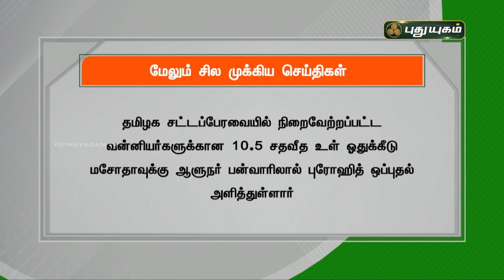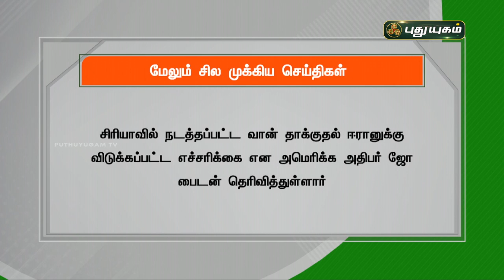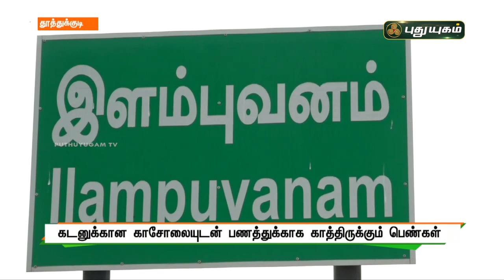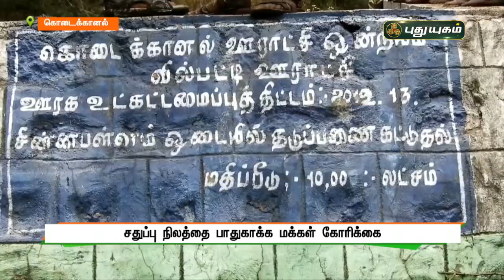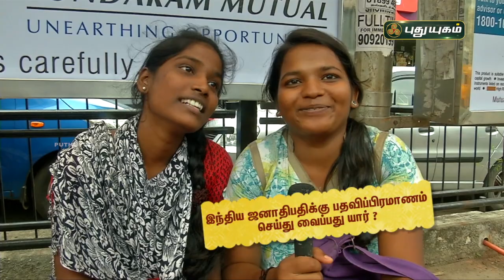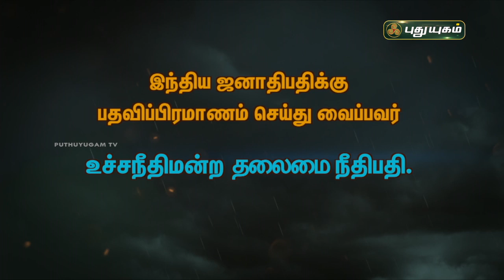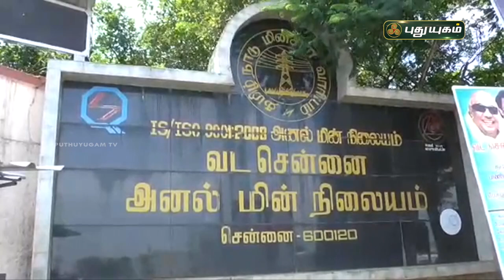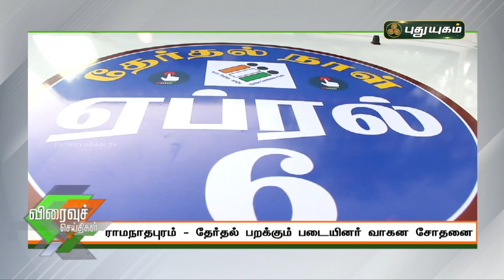புதுயுகம் செய்திகள் | 1 PM News | 28-02-2021| Puthuyugam News | PuthuyugamTV